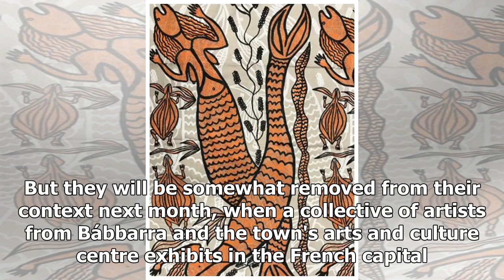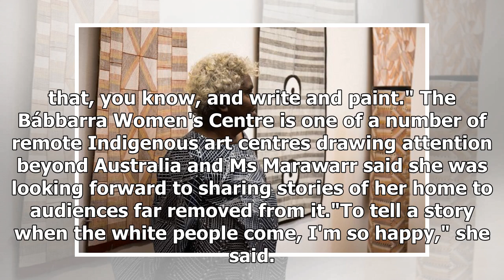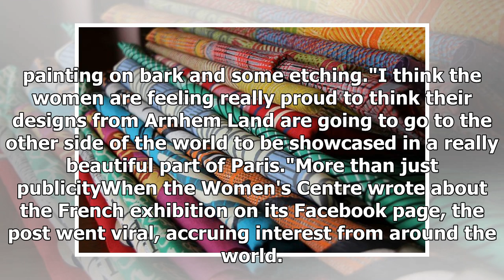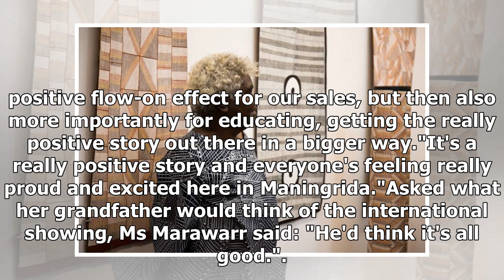Native women's textiles reach the world stage with the Paris exhibition